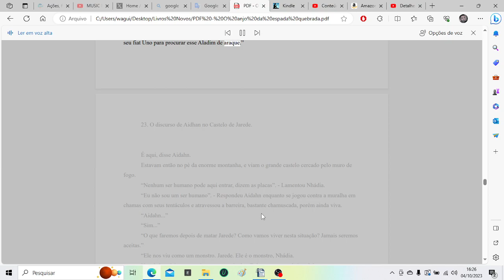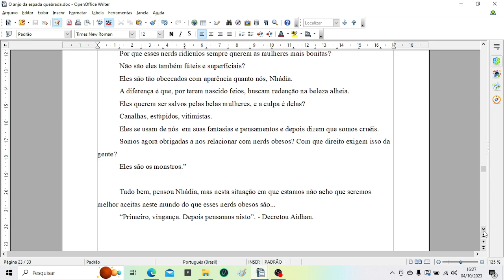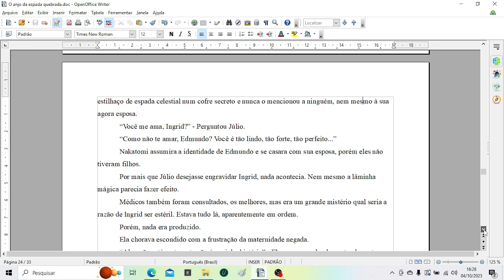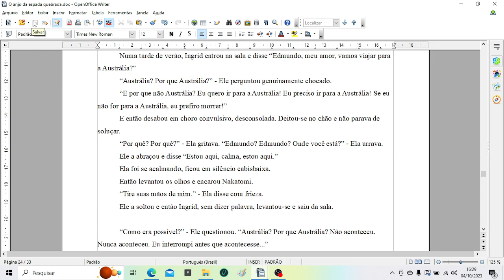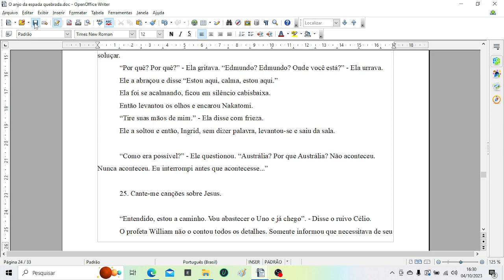7 .Audiolivro - Sifaliel, O Anjo da Espada Quebrada. (Fantasia cristã sobrenatural). Capítulos 23-24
7 .Audiolivro - Sifaliel, O Anjo da Espada Quebrada. (Fantasia cristã sobrenatural). Capítulos 23-24
(Wagner Paiva Fernandes)
Grátis para Kindle Unlimited. Leia no tablet, computador ou smartphone:
Ajude o canal comprando qualquer livro na nossa livraria parceira através deste